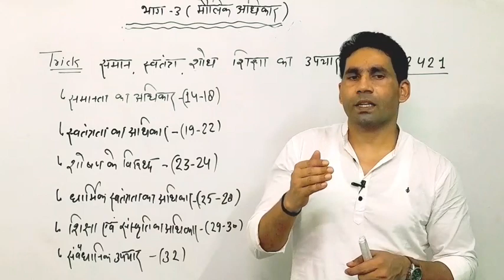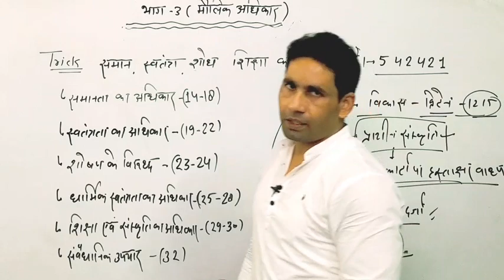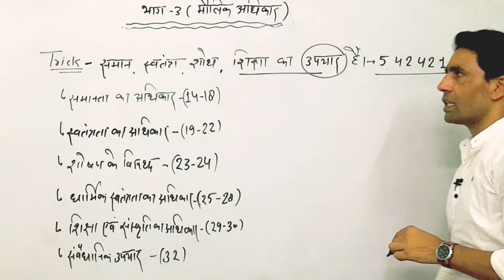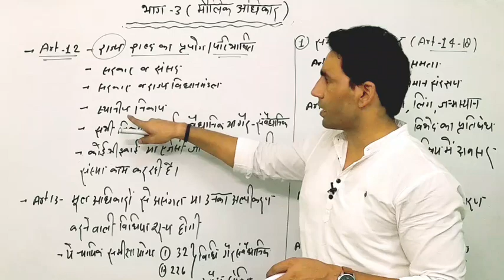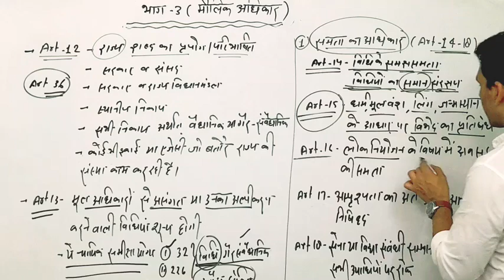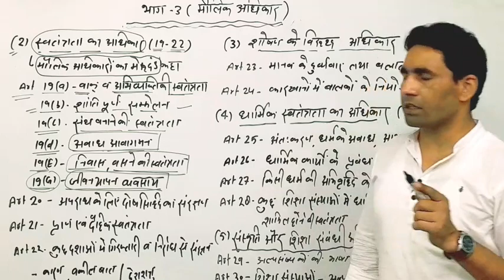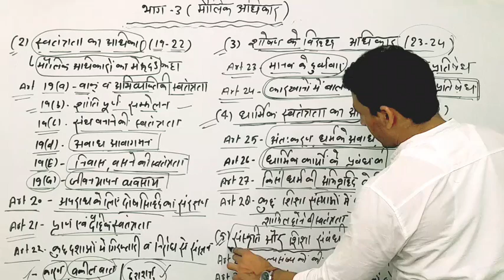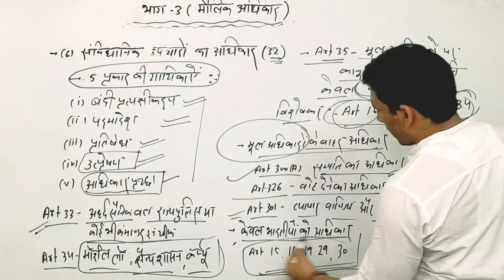मौलिक अधिकार (Fundamental Rights)भाग-3 (art.12-35)|UPSSSC PET-2023 |UP PET SPECIAL | CONSTITUTION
Indian Constitution , Indian Polity,  Fundamental Rights, up pet ,up pet 2023 Indian Constitution for up pet 2023